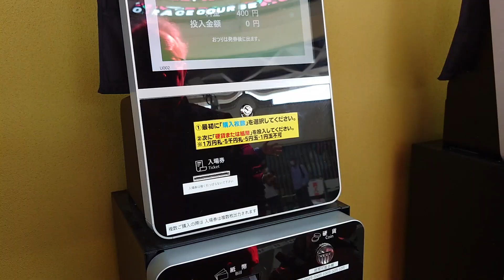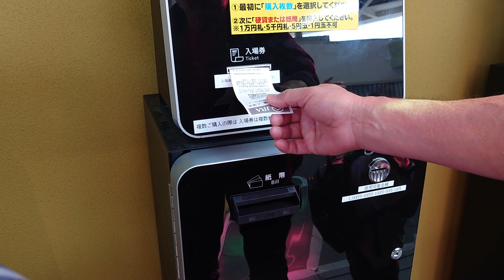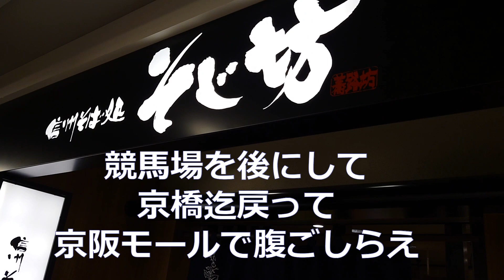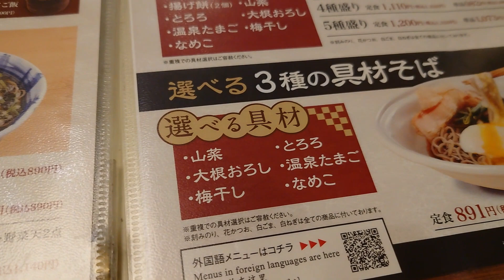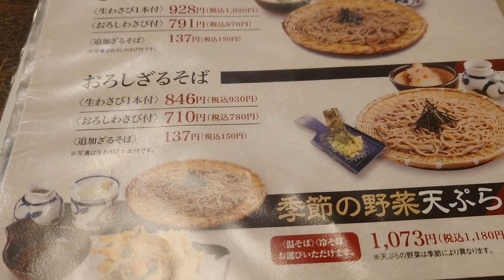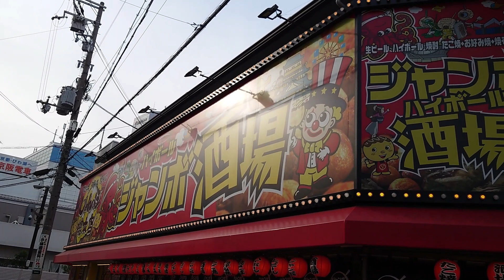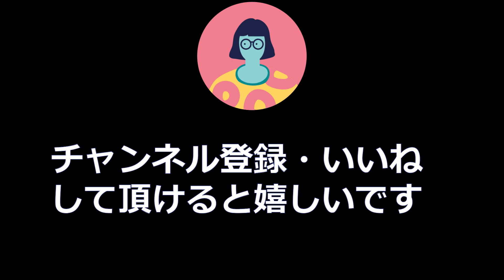【京都 競馬・ランチ】競馬女子 JRA京都競馬場は沢山の観客がいました。久しぶりの京阪モール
JRA京都競馬場は淀駅直ぐ近くです